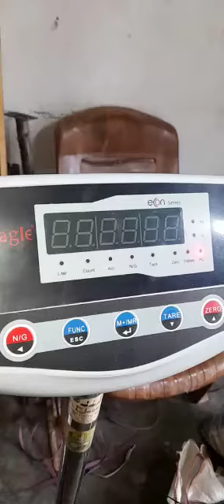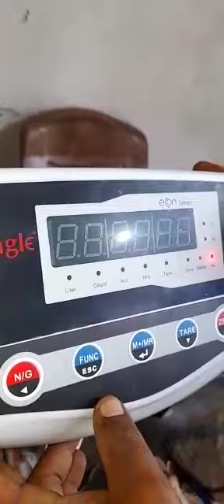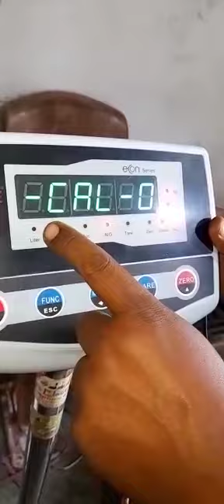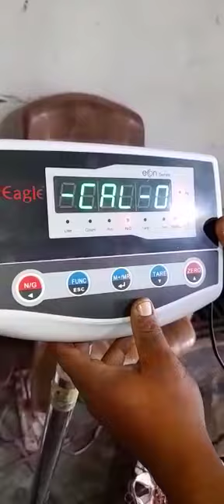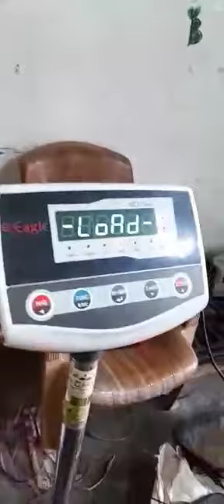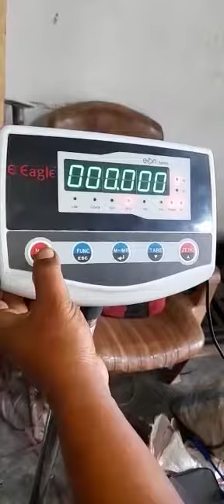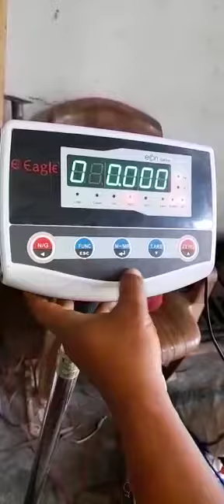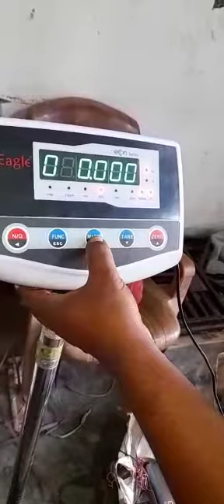Eagle econ series PS 55 200kg ka weight machine ka calibratio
Weight machine